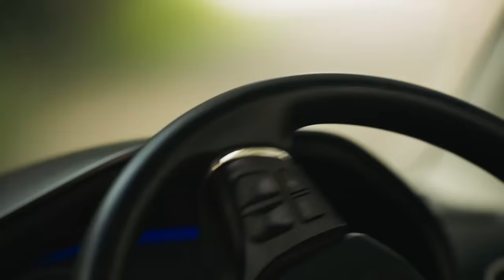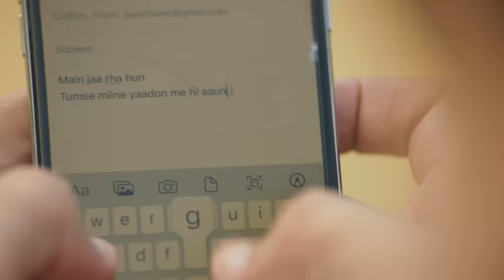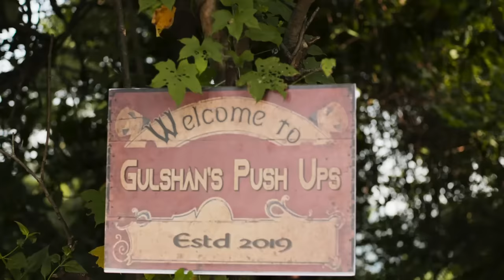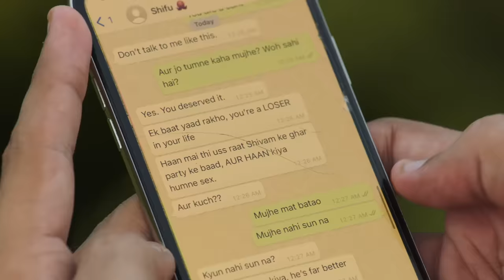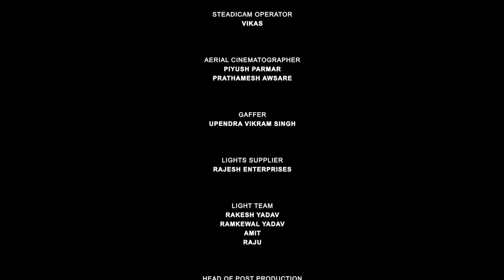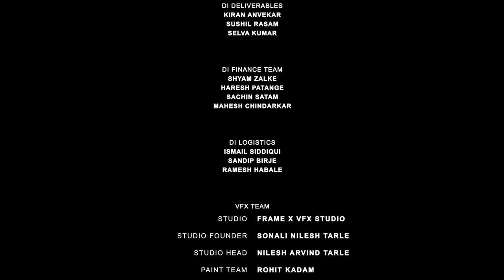2100 FT | Naseeruddin Shah, Naveen Sandhu, Neeltarni Pratap | Krishan Hooda | FNP Media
जीना है तो जाग जाइये
मरना है तो भाग जाइये ।
क्योंकि गुलशन लेगा पूरे 10,000 + GST for one push

FNP MEDIA PRESENTS
Film by- Krishan Hooda
Produced by- Vikaas Gutgutia
Creative Producer- Vivekanand Ahuja and Sonal Malhotra

Main Cast- Naseeruddin Shah, Naveen Sandhu and Neeltrani Pratap
Director of photography- Pushkar Sharma
Media Team-  Madhumita Sarkar
                         Harshit Bakshi
                         Sonal Malhotra
                         Ram Pravesh Rai

Executive Producer- Jyoti Sunil Dabas
                                     Alyque

Digital Intermediate- Prime Focus LTD
Head of post production- Alyque
Chief assistant director- Ajit Kumar
Assistant Directions- Riva Aurora
                                      Aarriya Salgaonkar
                                      Ansh Nagda

A Modern Monk Films  Production

Films by FNP Media envisions bringing you stories that are engaging, entertaining, and inspiring through its wide array of short films from different genres. So watch out for this space for a treat of exciting films!